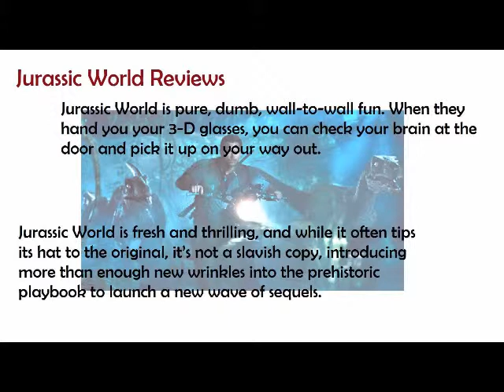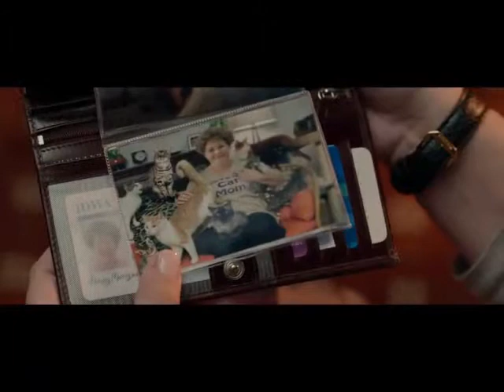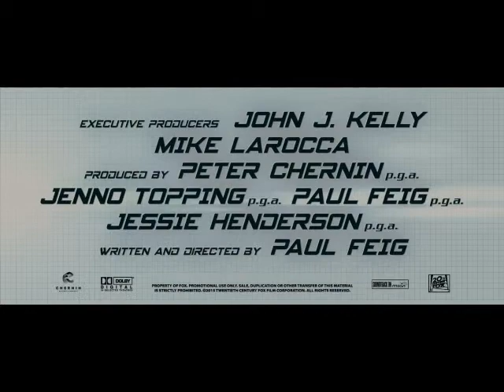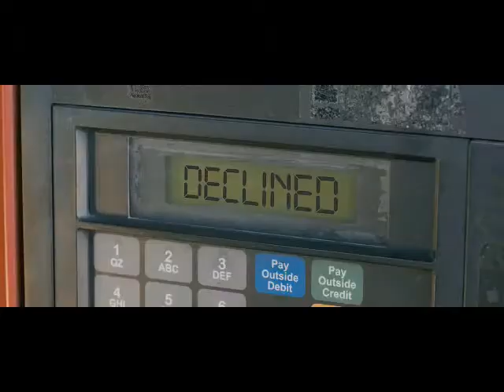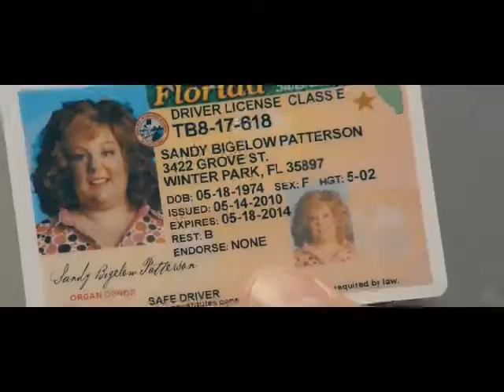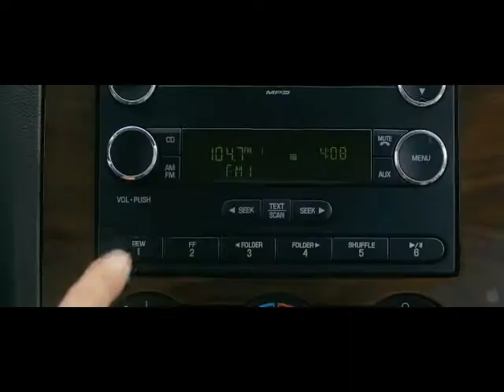Neville Xuereb - Movie Reviews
Multimedia Assignment 2016